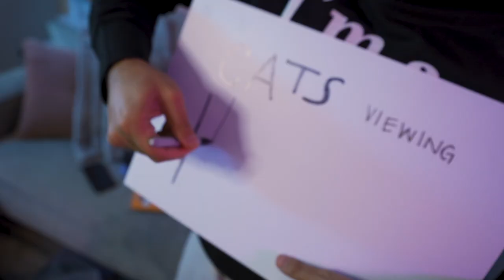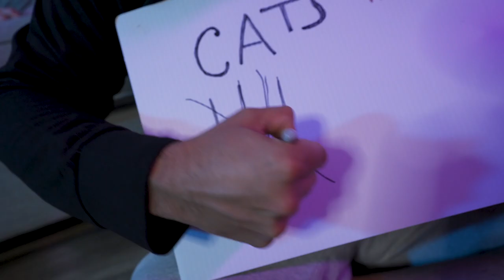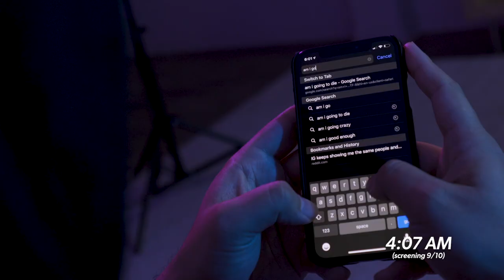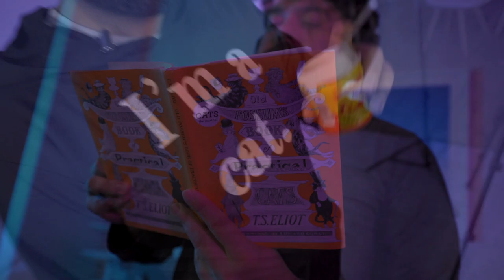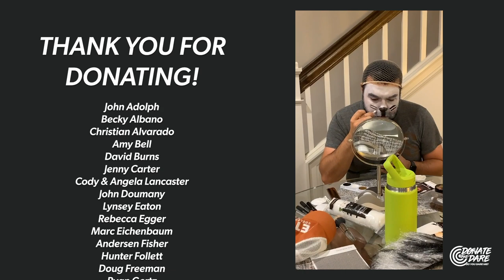Watching the Movie CATS 10 Times in a Row (for charity) | Donate & Dare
Thank you for helping Donate & Dare raise money for local charities! This year, you all voted for Sly to watch CATS, the worst movie of 2019, 10 times in a row. What could possibly go wrong?

Alzheimer's Association
Andy Roddick Foundation
Austin Wildlife Rescue
ECHO
Golden Hornet Project
Hilarity for Charity
Leadership Austin
Livestrong Foundation
Ballet Austin
Big Brothers Big Sisters of Central Texas
National Center for Missing & Exploited Children
University of Texas Elementary School
Classic Canines
Camp RYLA 5810